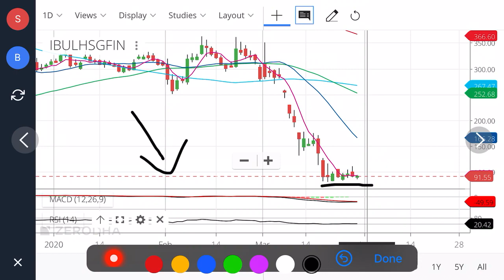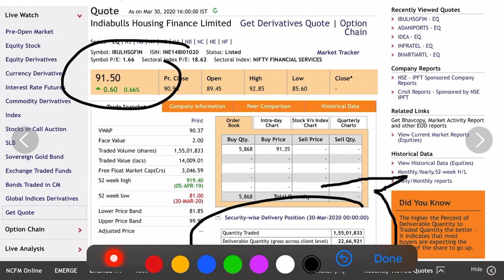INDIABULLS HOUSING FINANCE SHARE | INDIABULLS HOUSING FINANCE SHARE ANALYSIS